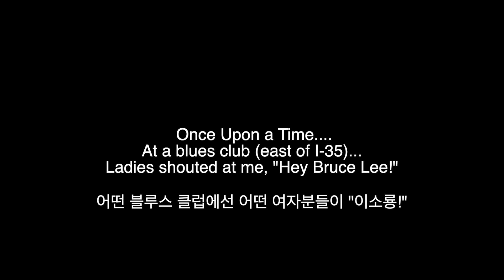I Just Saw You by Shawn (Yub) Yu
This video is about i just saw you

Microphone used for recording, Neumann TLM 103
Vlog Camera, Canon SL3
Vlog Lens, Canon 10-18mm
Guitar strings, Elixir Phosphor Bronze
Audio interface, Presonus Audiobox
Beauty Light, FOSITAN LED Ring Light
Video editing computer, Apple iMac 27 2019